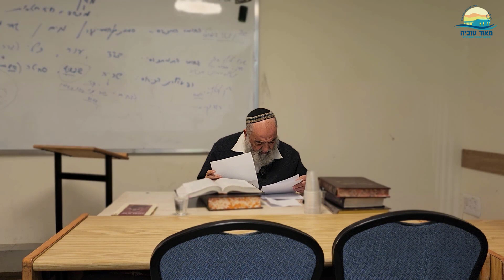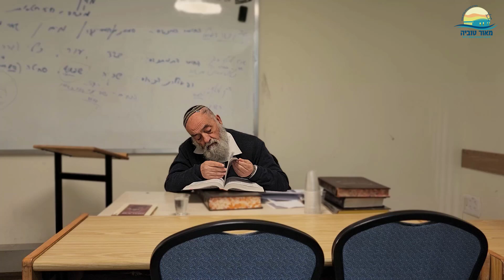מלאכת מלבן | הרב חיים סבתו | עיון | מסכת שבת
חדש! חדש! חדש! ניתן לגשת לתוכן הערוץ גם באפליקציית Spotify לחצו כאן
ישיבת מאור טוביה - ישיבה גבוהה מצפה ירחו - קריה חינוכית קרית משה.
נהנים מהתוכן שלנו? הרשמו לערוץ עוד היום!
רוצים להיות שותפים, להגדיל תורה ולהאדירה? תרמו לישיבה